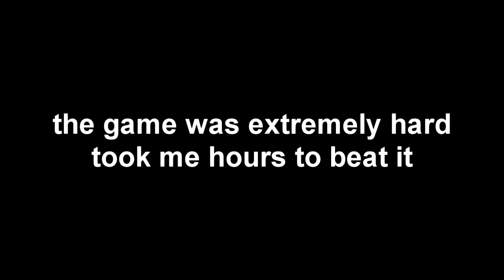The pumpkin's revenge Clutch! {600 subscribers special}